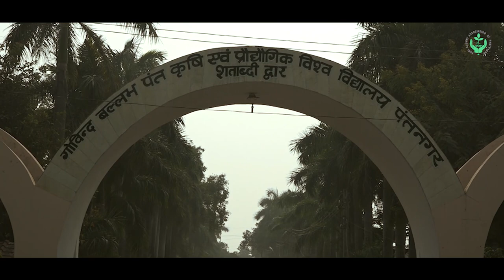University Song, GB Pant University of Agriculture, Pantnagar, India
G. B. Pant University of Agriculture and Technology (GBPUA&T), also known as Pantnagar University, is the first agricultural university of India. It was inaugurated by Pt. Jawahar Lal Nehru on 17 November 1960 as the "Uttar Pradesh Agricultural University" (UPAU). Later the name was changed to "Govind Ballabh Pant University of Agriculture and Technology" in 1972 in memory of the first Chief Minister of Uttar Pradesh, statesman and Bharat Ratna recipient Pandit Govind Ballabh Pant. The University was declared as the best among all the other State Universities in India, in 1997. The University lies in the campus-town of Pantnagar in the district of Udham Singh Nagar in the state of Uttarakhand. The university is regarded as the harbinger of Green Revolution in India.

The University song was written in 1960-61 by Dr. Baij Nath Singh with original music composed by Dr. Pushpa Desai w/o Dr. R.N. Desai. It is recreated in September 2020 in this new form by various alumni across generations, colleges and countries. All the contributors have shared their audio and videos remotely which were woven together in this beautiful version.